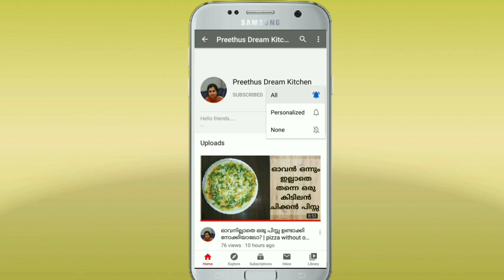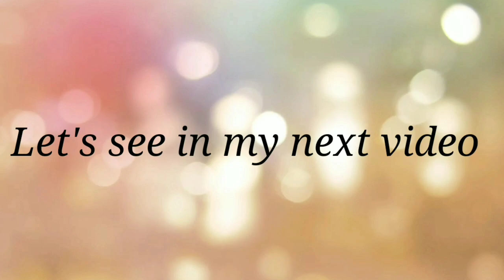ഷവർമ മസാല കൊണ്ടൊരു ചിക്കൻ റോൾ | Easy Recipe |Preethus Dream kitchen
Hyy friends!!!
Welcome back to Preethus Dream Kitchen
Ingredients used :-
Chicken
Cabbage
Carrot
Mayonnaise
Pepper powder
Flour
Oil
Salt
Egg
Breadcrubs